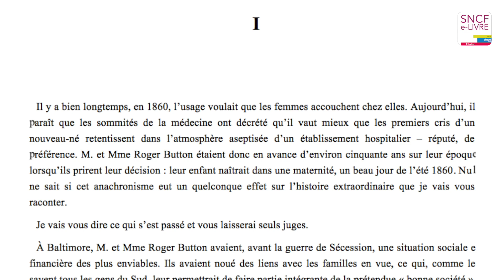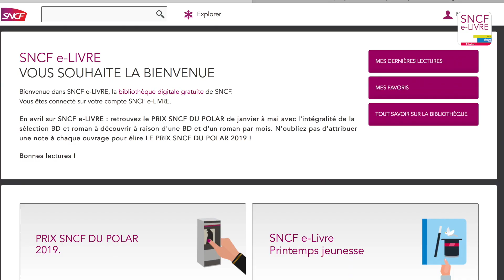SELECTION MAI 2019 - SNCF e-LIVRE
SNCF vous propose son service de lecture gratuit pour enrichir le temps de votre voyage.
S’ÉVADER, FRISSONNER, S’INSTRUIRE… VIVEZ DE BELLES HISTOIRES DANS VOTRE TRAIN
APPLICATION ET SITE MOBILE SNCF e-LIVRE